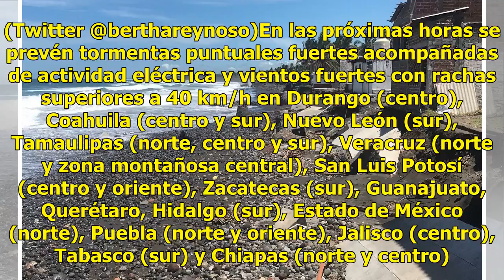Continúa la emergencia en Colima por fenómenos ciclónicos en el Pacífico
En el estado de Colima se registran lluvias y oleaje elevado por la interacción de varios fenómenos ciclónicos en el Pacífico mexicano. “La onda tropical número 4 se encuentra sobre Colima y esta interactuando con los remanentes de Carlotta. Tenemos también la onda tropical número 5 que está más atr...